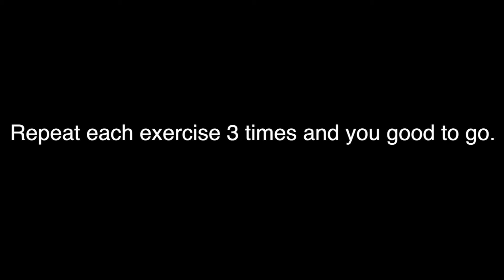QUICK AND EASY AT HOME AB WORK OUT